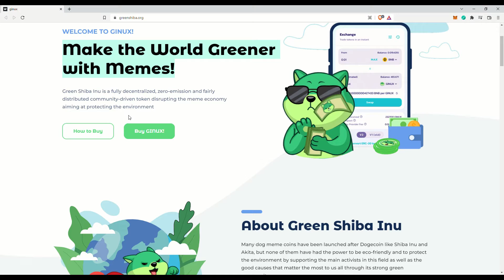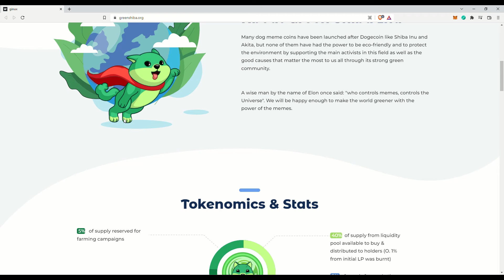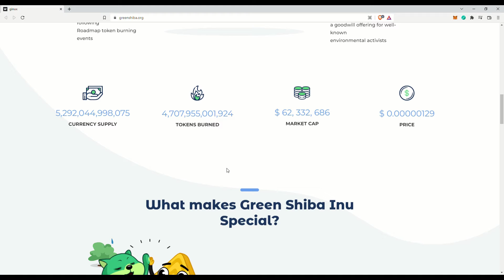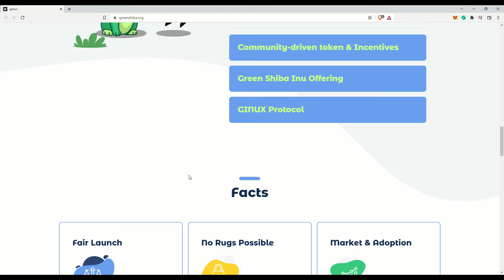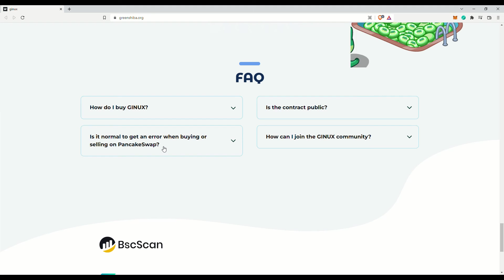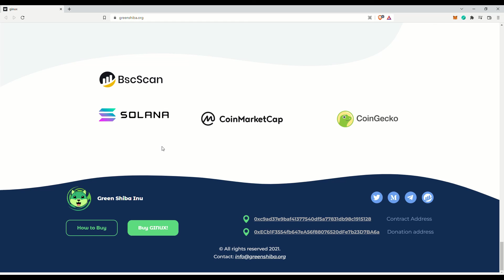Green Shiba Inu - Meme Coin. Social Token? But With Dogs. Small Marketcap. Value Seems Depressed.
Green Shiba Inu. Both the color of their mascot and because they are environment conscious. Looks like they reserve an small amount for environmental projects and organizations. But beware, even though the marketcap on their website claims it is 60 over million USD, the actual seems to be much lower. You have been warned. And the price action for the past 8 months seemed to be very depressed. Think due to the lack of promotion and publicity. Furthermore, the community isn't really there if you ask me.

Please note that I am not encouraging anyone to go buy meme tokens. If you look at the price chart for this token, you will understand why. Please be very careful.

Note: I am not a financial advisor. Please do your own research before you invest in anything.

***Start Music by Voodoo Suite - Little Grass Shack***